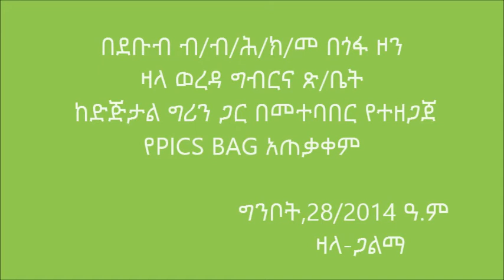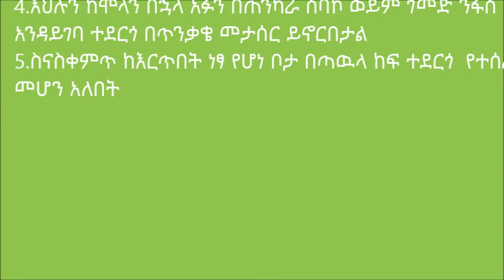Zala _ Pics Bag Utilization